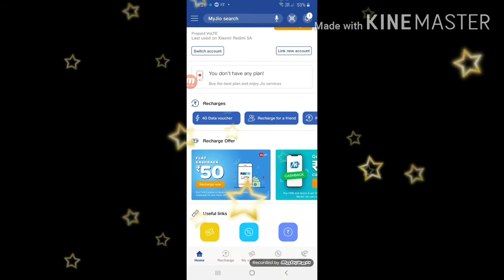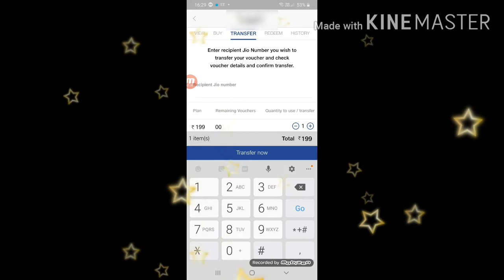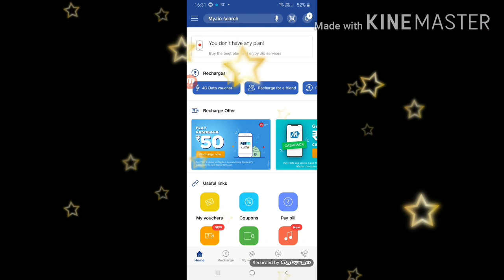Jio Voucher Rs 50 Expired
Shopping bill payment Recharge  review